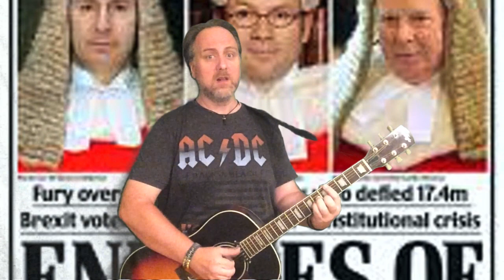Bullshit Rules The World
A song from my new Edinburgh Fringe Show Doing It On Purpose, at New Town Theatre 2-12, 14-26 August 2018